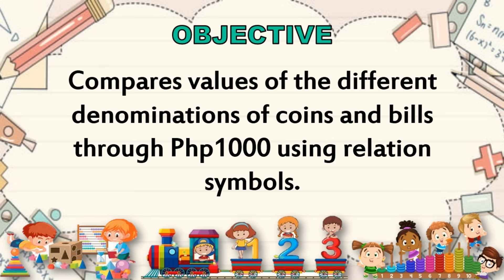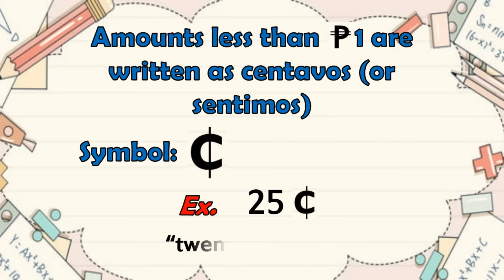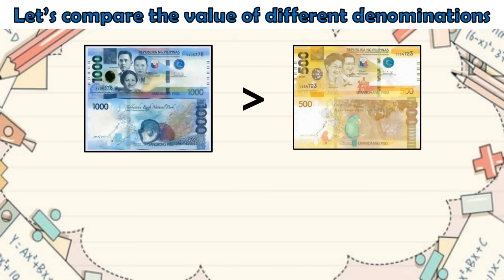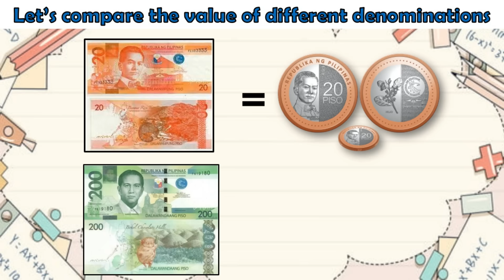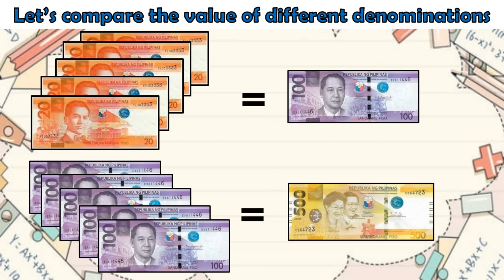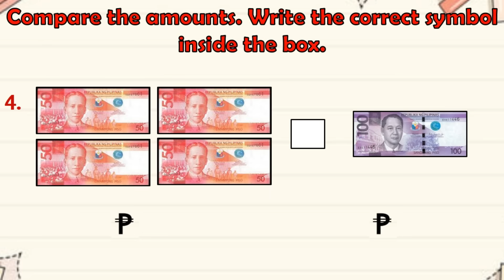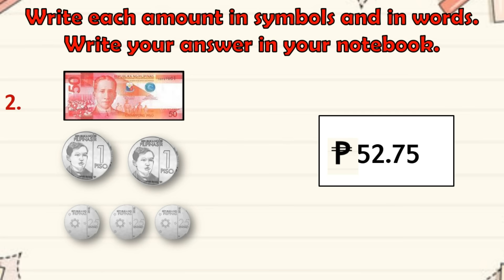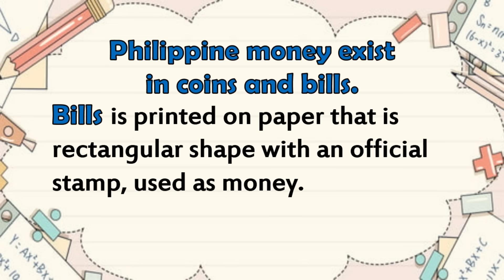MATH 3 || QUARTER 1 WEEK 4 | MELC | THE VALUE OF COINS AND BILLS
MATH 3 || QUARTER 1 WEEK 4 | MELC | COMPARES VALUES OF THE DIFFERENT DENOMINATIONS OF COINS AND BILLS THROUGH Php1000 USING RELATION SYMBOLS